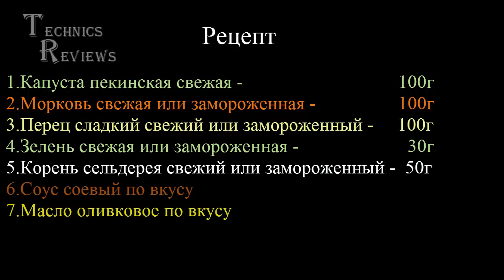Зимний витаминній салат Рецепт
Зимний витаминный салат Рецепт